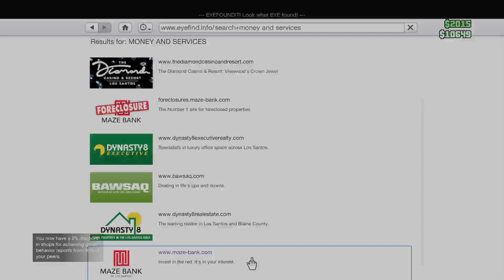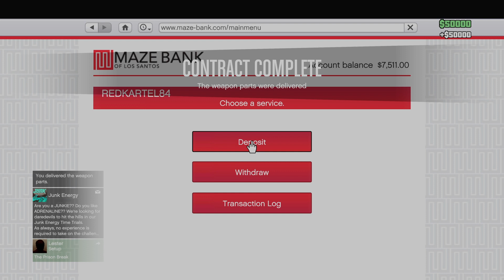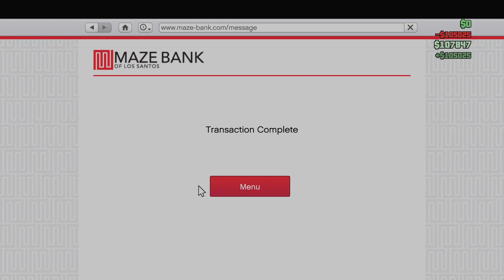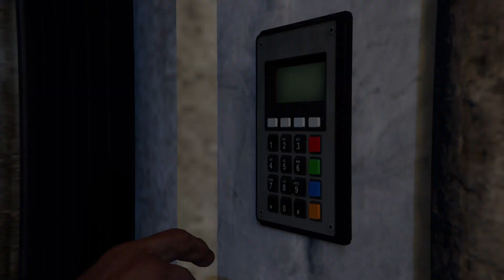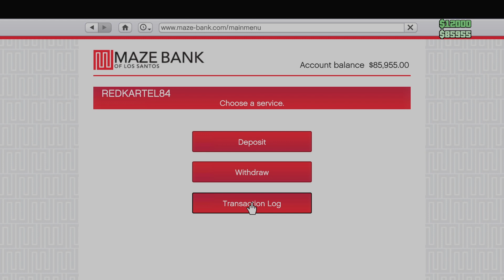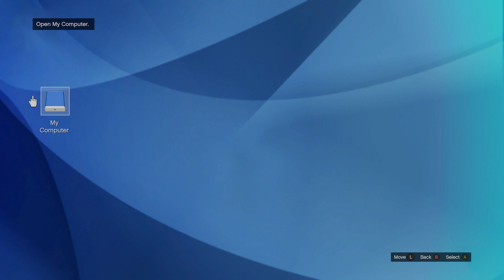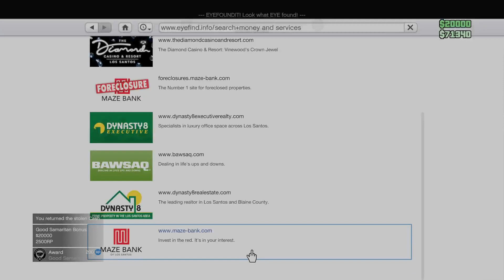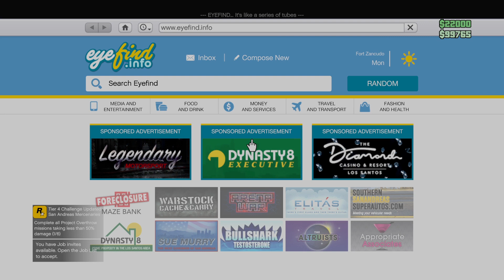GTA V ONLINE GAMEPLAY - EPISODE 42- MILITARY AND POLICE ROLPLAY - "OPERATION MISSIONS" FT LONEWOLF96